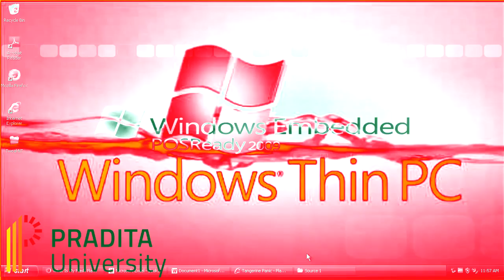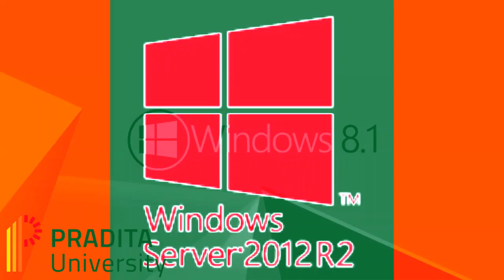Windows 7 Animation Logo History (2002-2016) in Pradita University Chorded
Credit to @Christmas_Uzi_Doorman_MD_2006 for the source